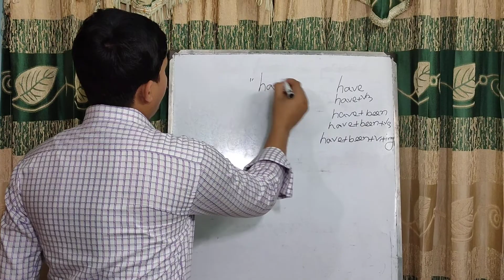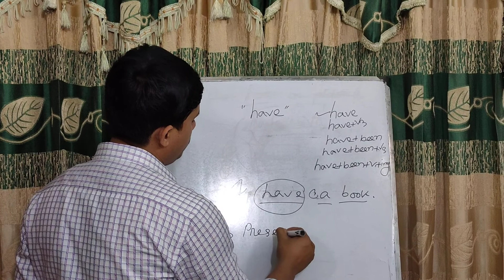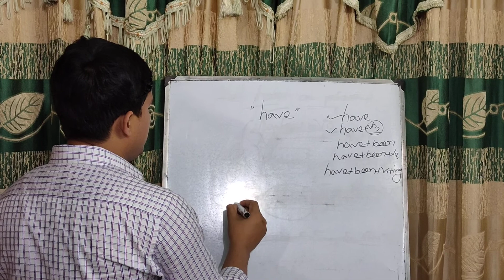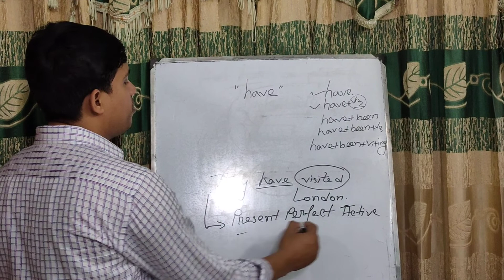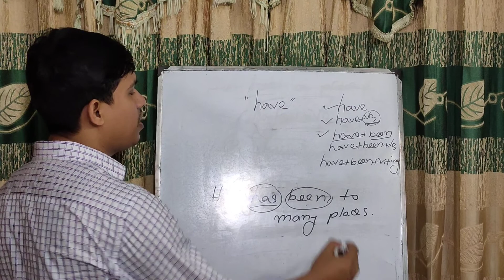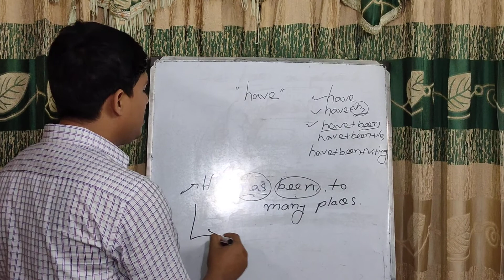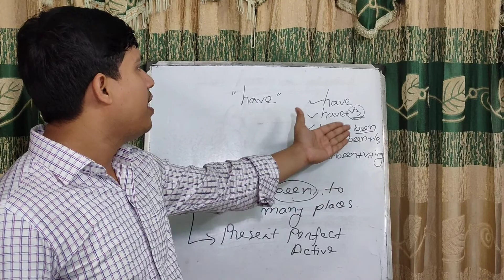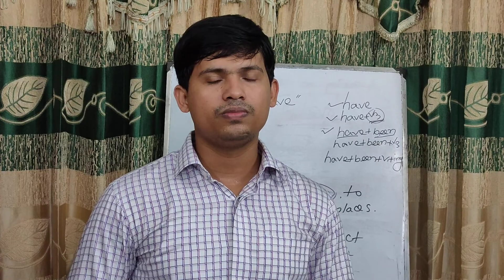TO HAVE VERB (PART 1) IN BANGLA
Md. Salah Uddin Sami, a person  with years of experience in teaching Academic English, English for University Admission Test, Spoken English and who has long been passionate in teaching English and who has long been professional in teaching English since 2008 including his experience of working as Lecturer in English at S@ifur's, Chittagong Science and Commerce Institute, has explained  in this video very clearly about some very basic points regarding the application of "to have" verb, which are really very much helpful and so easy to understand that any one can easily understand them and apply them accurately in their daily usage of English Language.